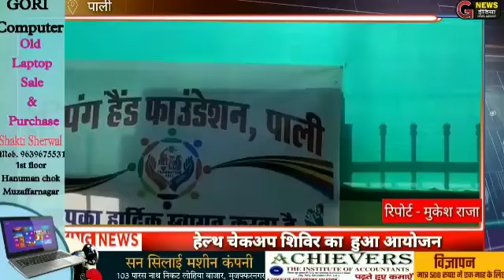हेल्थ चेकअप शिविर का हुआ आयोजन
पाली.

समाजसेवी संगठन हेल्पिंग हैंड फाउंडेशन पाली
 के तत्वाधान में महावीर नगर स्थित अणुव्रत वाटिका में एक विशाल हेल्थ चेकअप शिविर का आयोजन किया गया ।
संगठन के अरविन्द सिंह राजपुरोहित ने बताया कि इस शिविर में जयपुर से आई टीम द्वारा अत्याधुनिक मशीन द्वारा बिना ब्लड लिए शरीर में उपलब्ध 13 विटामिन व 11 से अधिक मिनरल की मात्रा की जाँच,हड्डियों में कैल्शियम की जाँच तथा हार्ट में लिपिड्स जैसे कॉलेस्ट्रोल,HDL तथा LDL आदि की जाँच की गई । शिविर में बाज़ार में जो जाँच 1500 से 2000 के बीच होती है वही जाँच मात्र 70 रुपये में की गई । कैम्प में लगभग 80 से अधिक लोगो की जांच कर उनको स्वास्थ्य संबंधी परामर्श दिया गया ।

कार्यक्रम को सफल बनाने में नरेश मेहता,दीपमाला सिंघवी, अन्नू सोलंकी, शक्ति सिंह, ओम शर्मा, ओमप्रकाश पंवार, हीना राजपुरोहित,निकिता पोरवाल,महेंद्र पुरी,भरत जैन, रूपा सालेचा,रेखा सोलंकी , आदि का सहयोग रहा ।